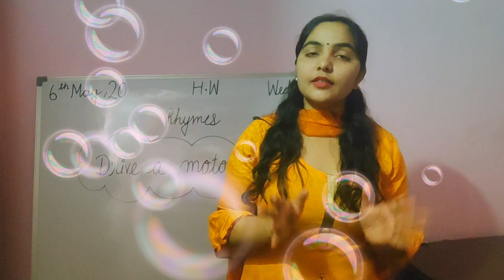[RHYME ] Drive a Motor car RHYME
LockDown Home Work For my Lovely Students